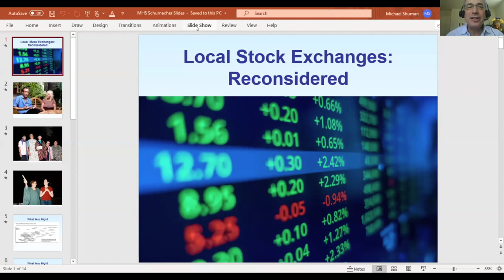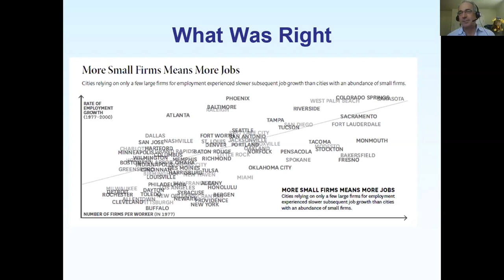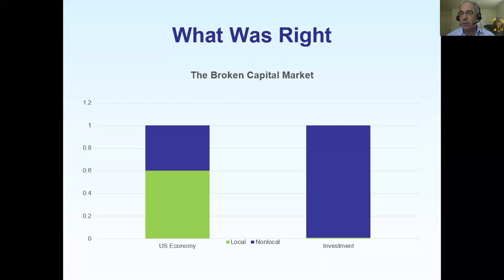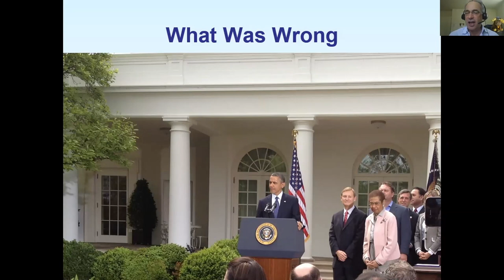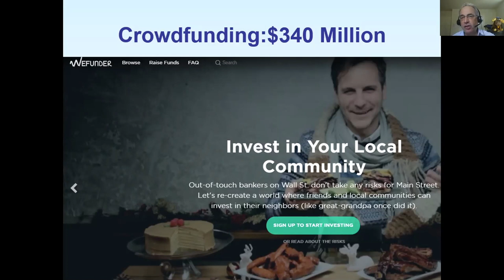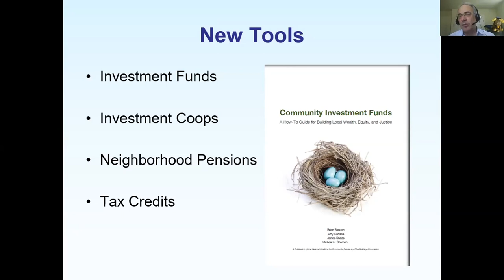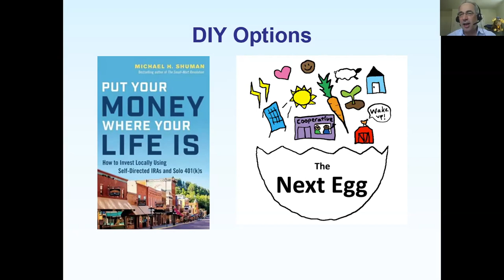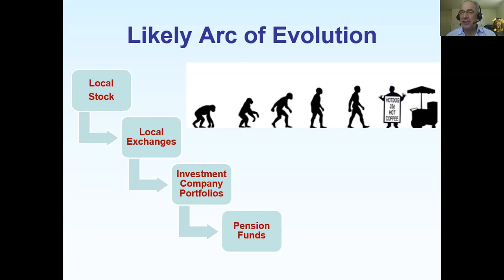Michael Shuman and Judy Wicks in Conversation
Merrian Goggio Borgeson moderated a conversation between Michael Shuman and Judy Wicks on July 9, 2020 as part of the Schumacher Conversations Series.